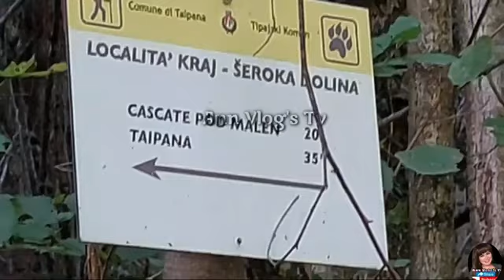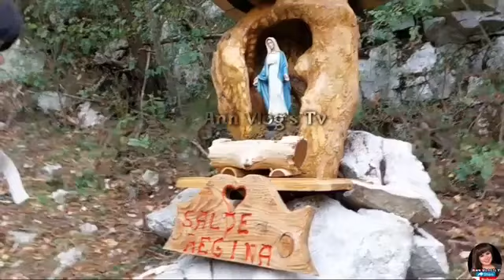TREKKING ADVENTURE || in TAIPANA JUNGLE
Hiking around Taipana is one of the best ways to experience.
Taipana lies at 478 metres, among the first reliefs of the Julian Pre-Alps. Its territory is comprised between Mount Namlen and the Gran Monte and is crossed by the Rio Nero and by the Natisone: we are on the eastern border between Italy and Slovenia, more precisely on the border with the area of Kobarid. our adventure and trikking inside this place.

Hello mga ka Explorer...
Thank you for Dropping by in my Channel

you can send me a hugs, by SHARING my Vedios, LIKE and SUB.  you can Comment also down below for your thoughts and suggestions if you want to shout our your name in my vlogs pls leave your comments. nextime in our video i will do mention your name. thank you and GODBLESS TO EVERYONE